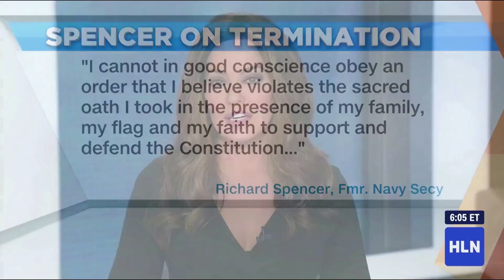Robin Meade 11 25 19